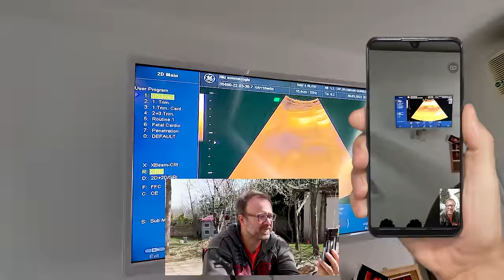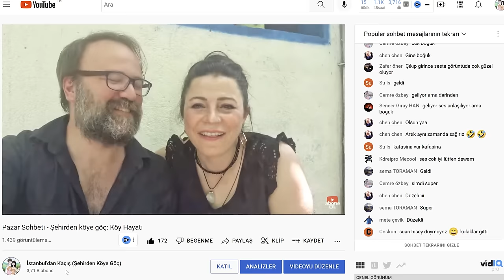KÖY HAYATI SURVIVOR, PANOROMA 3 (Şehirden Köye Göç)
Şehirden köye göç ettiğimizden beri belirli aralıklarla bir değerlendirme videosu yapıp sizinle paylaşıyoruz.

Köy hayatımız ile birlikte bir sürü yeni deneyelim yaşamaya başladık. Ve tüm bu deneyimleri videolarımızla sizinle paylaşıyoruz.

Survivor, Panoroma son bölüm videomuzu severek izleyeceğinizi düşünüyoruz, iyi seyirler dileriz.

Neler var?
00:00 - Köy Hayatı Survivor, Panoroma Giriş
00:28 - Merhaba Arkadaşlar
01:00 - Murat Deniz çok yakında yanımıza geliyor.
01:49 - Bol bol gezdik, bir sürü yer dolaştık.
03:17 - İstanbul'dan Kaçış ailesi canlı yayınlara başladı.
04:21 - Bir abonemizi daha misafir ettik.
07:37 - Abonemiz aynı zamanda Yorum Oscarları'ndan ödül almıştı.
08:11 - Biraz dertleşelim.
09:48 - Murat Denizi kucağımıza almaya çok az kaldı, dualarınızı bekliyoruz.
11:11 Doğa Videoları.
13:08 - Deniz kilo vermeye başladı. Kilolardan kaçış yakında geliyor.
13:36 - Şehirden köye göç eden aileden veda.
13:46 - Kamera arkası